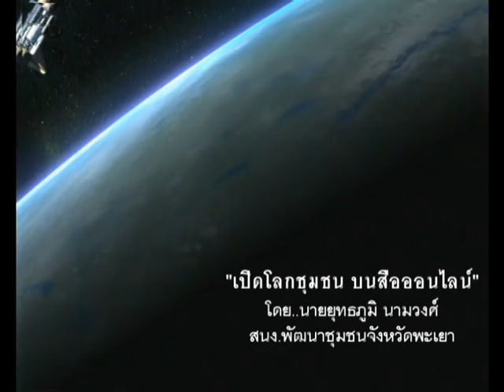กล้วยยัดเยียด อ จุน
รายการ"เปิดโลกชุมชน บนสื่อออนไลน์" ขอนำท่านไปเยี่ยมชมการผลิต "กลุ่มกล้วยหอมทองยัดเยียด" สินค้า OTOP อำเภอจุน..กลุ่มกล้วยกรอบหอมทองยัดเยียด ตั้งอยู่ที่ ๖๔ บ.ปางป้อม ม.๒ ต.ลอ อ.จุน พิกัดนำทาง GPS ที่ N 19.40760 E 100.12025 ติดต่อ คุณอชิรา ปัญญาฟู ประธานกลุ่ม โทร.